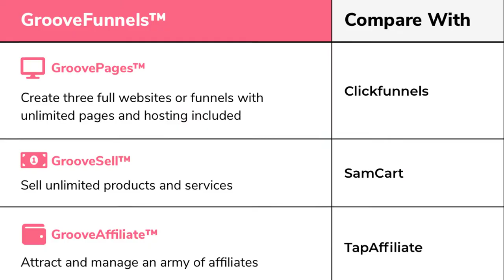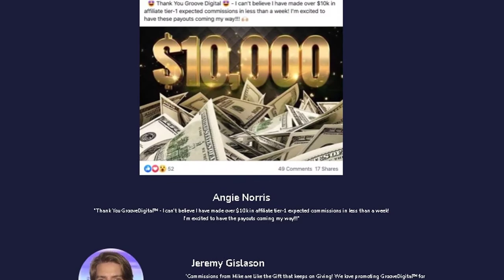Mike Filsaime: What Is GrooveAsia All About?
Mike Filsaime, CEO and co-founder of Groove, explains what GrooveAsia is all about and why you should sign up for your free Groove account.

Included in this video presentation:

- Fundamentals of the Groove platform
- Top main components of building an online business
- Introduction to Groove apps, including GroovePages, GrooveFunnels, GrooveBlog, GrooveKart, GrooveMember, GrooveMail, GrooveSell, GrooveAffiliate, GrooveWebinar & more
- What to do if you are a pro Groove member
- Differences between the free account and a paid membership upgrade
- And more...

GROOVEASIA RESOURCES